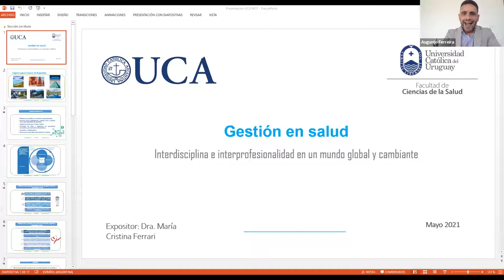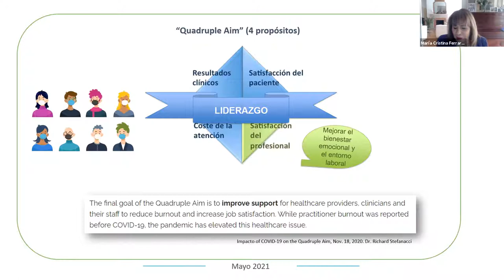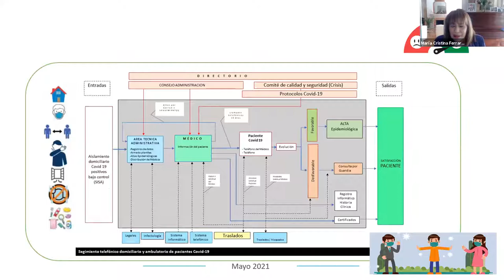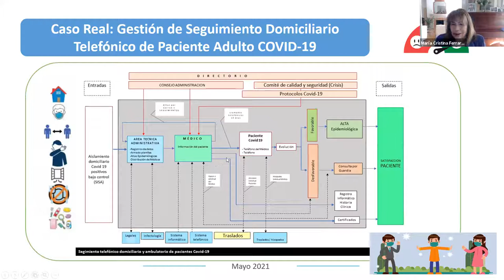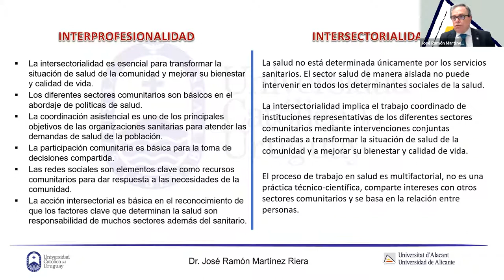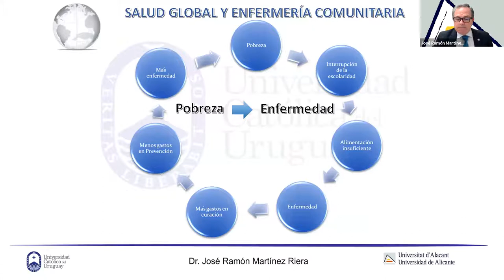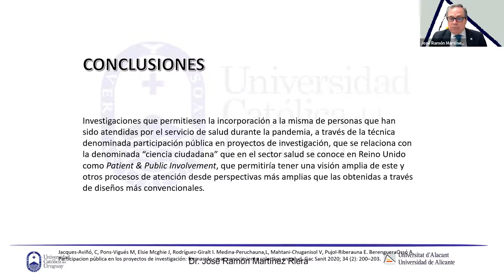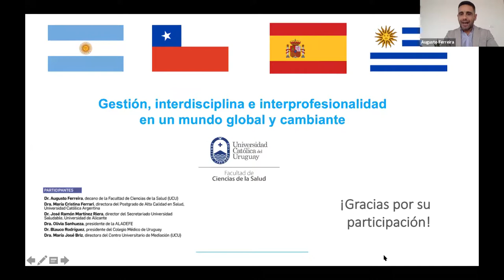Gestión, interdisciplina e interprofesionalidad en un mundo global y cambiante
Participan en esta Open Lecture
Dr. Augusto Ferreira - Dra. María Cristina Ferrari - Dr. José Ramón Martínez Riera - Dra. Olivia Sanhueza - Dr. Blauco Rodríguez - Dra. María José Briz